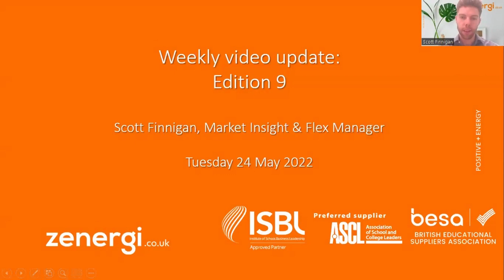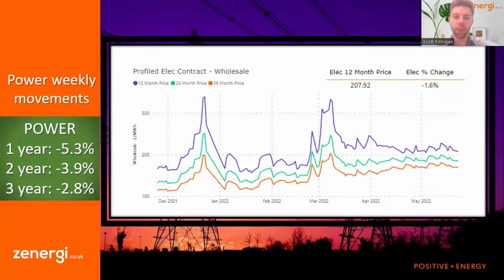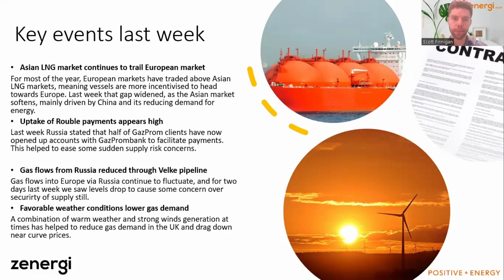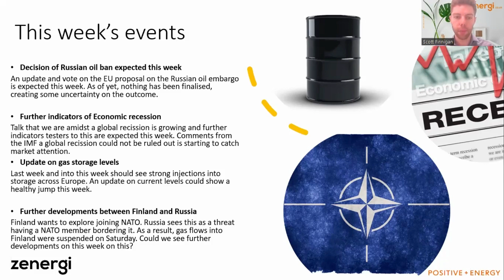Market Watch Update Video 24/05/22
Its been a couple of weeks and Zenergi Energy Market expert, Scott covers what's been affecting your energy pricing, explaining the current markets and world's events shaping energy costs.

Recorded 24/05/22